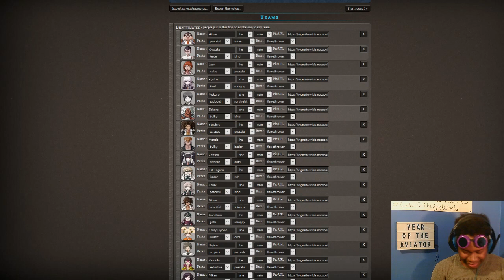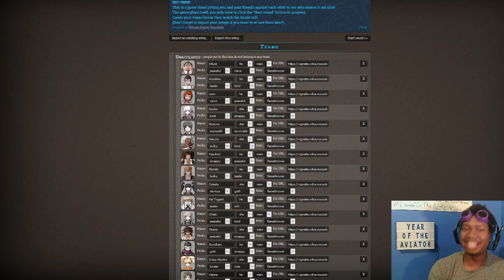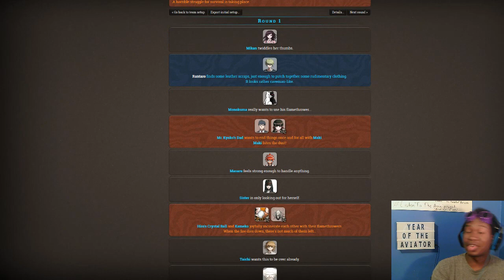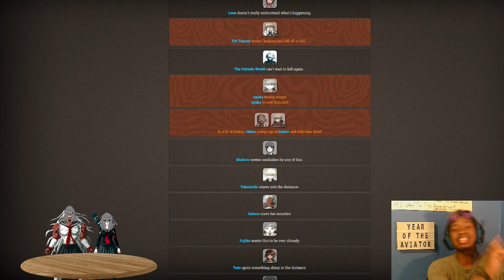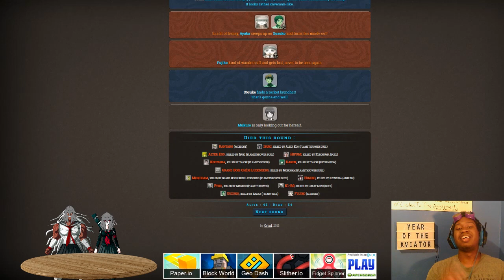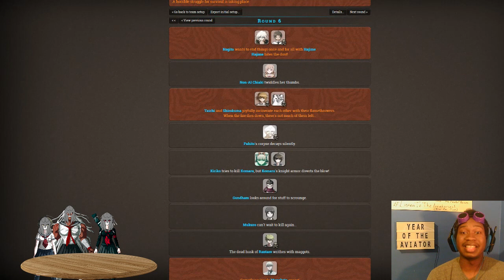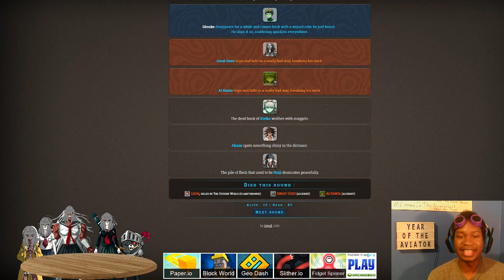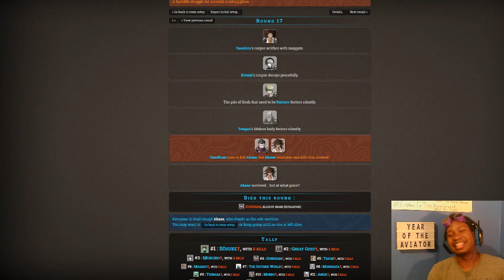Flames of Hope | Danganronpa: Final Hope (Murder Games Simulator)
Every single character who's ever been in the Hunger Games that has yet to claim a victory now has ONE LAST SHOT. 99 Tributes. One spot in the Champion of Champions game. AND A BUNCH OF FLAMETHROWERS? Who will withstand the heat, survive the scorching heat and claim the win? Ladies and Gentlemen, SOUND THE HORNS!